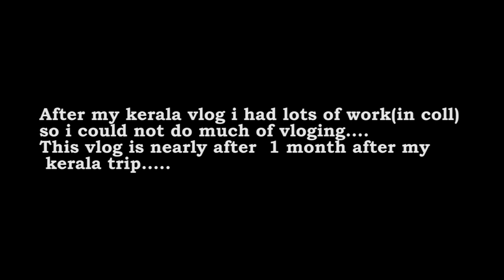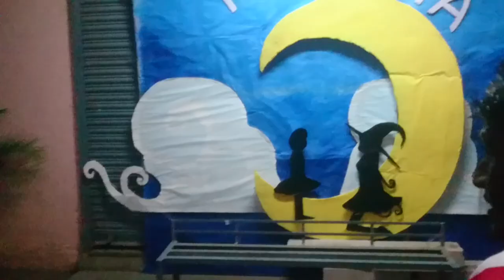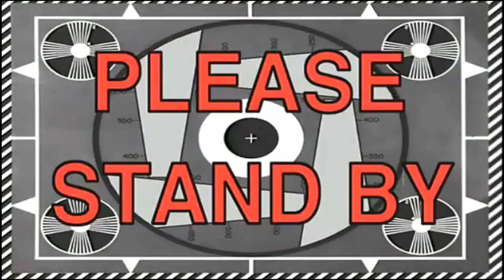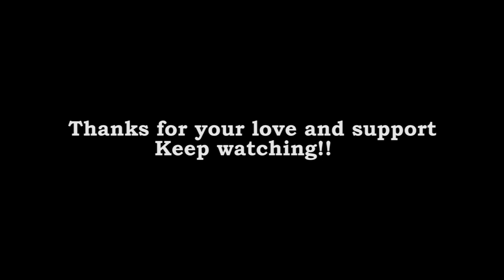SFIT 2018 || Traditional Day in an Engineering college!!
the time of college where the fest is starting and the best period of our college days to be present.